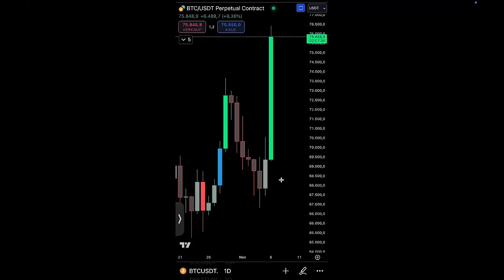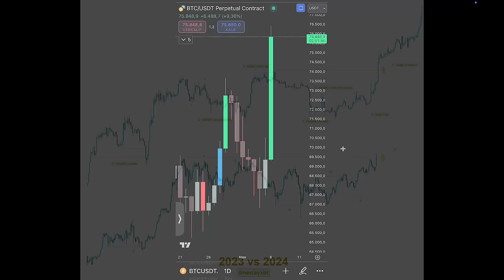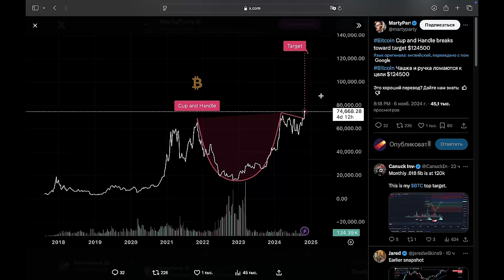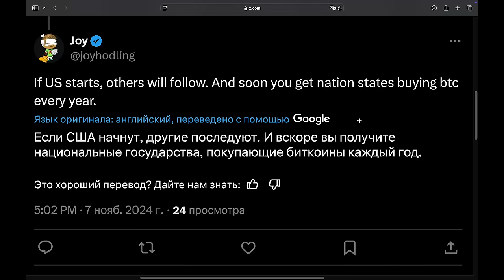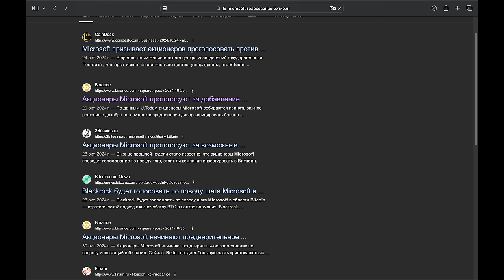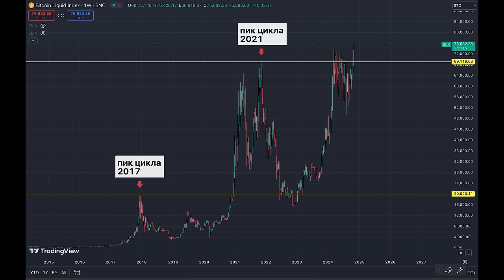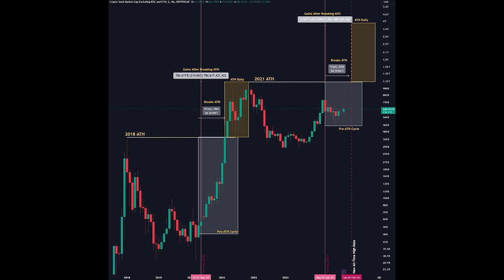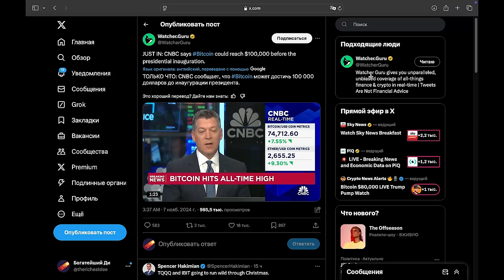🔥Биткоин зарядил пушку! ФРС США осталось 4 часа. Трампа ждет кризис 2025. Solana и Ethereum скоро 🚀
00:00 Интро
00:40 Новый исторический пик
01:18 Свеча Бога на биткоине размером в 7 тысяч долларов
01:58 Цель в 124 500 долларов
02:29 Биткоин президент
02:53 Найиб Букеле первый поздравил Дональда Трампа
03:31 Синтия Ламмис: США будут покупать 200 000 BTC в год
04:28 Взрывные притоки инвестиций в спотовые Биткоин ETF-ы
05:47 Розничные инвесторы всегда опаздывают
06:32 Поздно ли покупать Биткоин?
07:11 Месячная и квартальная доходности Биткоина
07:40 Эфириум/альткоины готовы взрываться
08:51 Масштабные ликвидации коротких позиций (шорт-сквиз)
09:42 Биткоин достигнет 100 000 $ до инаугурации Трампа?
10:40 Цели цены Биткоина на 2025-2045 годы
11:24 Прорыв графика Биткоин/золото
12:21 Технокомпании и Tesla взрываются
13:33 Следи не за ценой, а за показателями блокчейнов
14:37 Solana обогнала Binance Coin
15:09 Solana будет стоить 1200 долларов?
15:22 Спотовые Solana ETF в конце января 2025?
17:24 Solana обогнала Ferrari
17:42 Демократы катастрофически нас боялись и поэтому проиграли18:49 Конец антикриптовалютной армии и операции Choke Pont 2.021:19 Twitter X стала самой популярной новостной платформой в мире
22:03 Противоречивые макроэкономические сигналы для инвесторов
22:57 Снижение процентной ставки ФРС США 7 ноября
23:08 Кризис 2025 к которому стоит готовиться Трампу